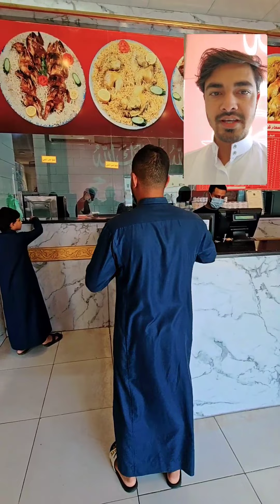রাবেকে কাটানো কিছু সুন্দর মুহূর্ত, সৌদি আরব | Jeddah Saudi Arabia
রাবেকে কাটানো কিছু সুন্দর মুহূর্ত

রাবেক, জেদ্দা, সৌদি আরব | Jeddah Saudi Arabia